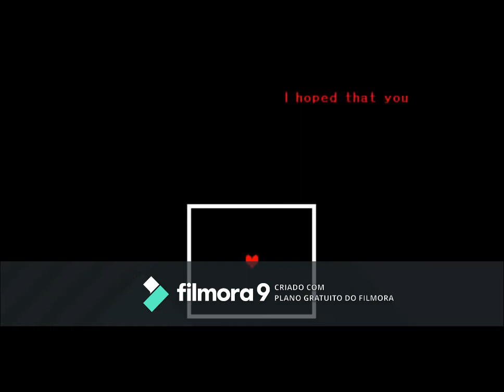chara vs frisk batalha musical